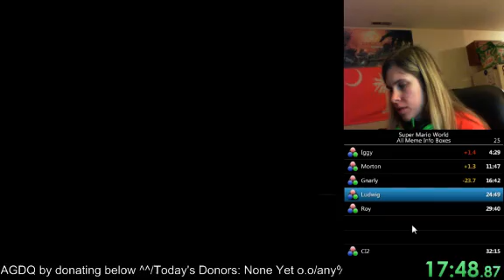SMW All Info Boxes in 31:50 (WR)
Can be beaten pretty easily but here is the first record. At least it contains an easy clip lol. Category is only for fun.